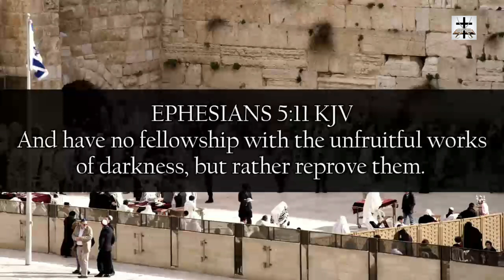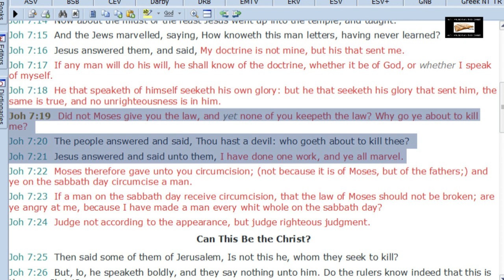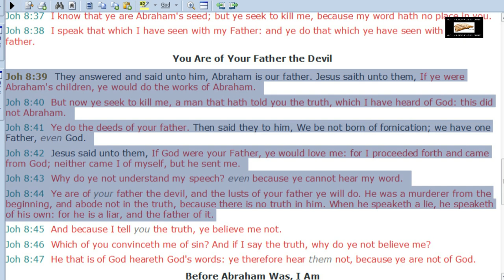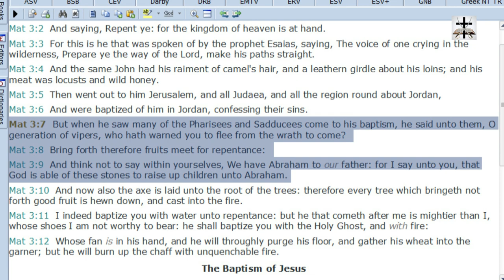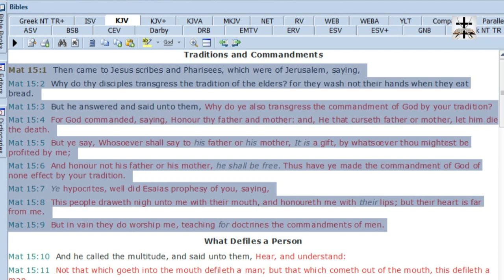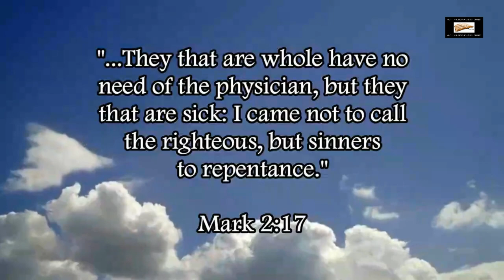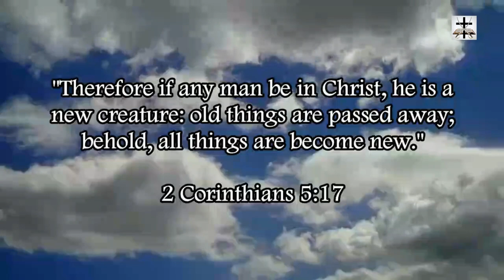Judaism Is Alien To The Laws Of Moses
The false religion of Judaism is totally alien to the laws of Moses.